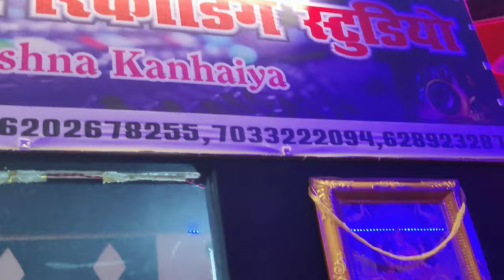Ram Siya Ram Cover Song By Krishna Shah | 2024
Ram Siya Ram By Krishna Shah

Credit By :-

Singer :- Krishna Shah
Mixing :- Krishna Shah
Editor :- Ritwik Singh
Dop :- Sudhir Nayak

Thankyou